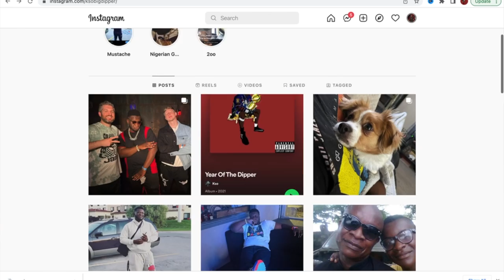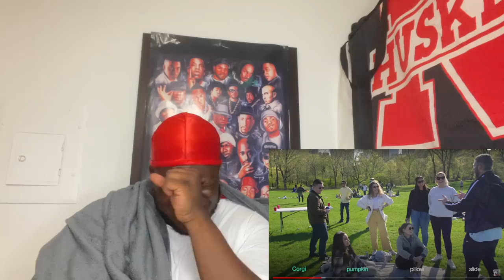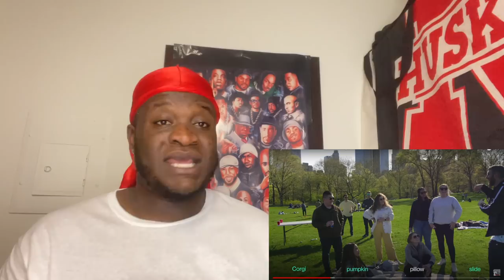Rapper Reacts To | Harry Mack's New York State of Mind | Guerrilla Bars 24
Today Kso Reacts To Harry Mack's New York State of Mind | Guerrilla Bars 24.

DarrenKso
@Darren Kso
HighlandsorDie@gmail or
HighlandsOrDieEntertainment
(Gmail.com)